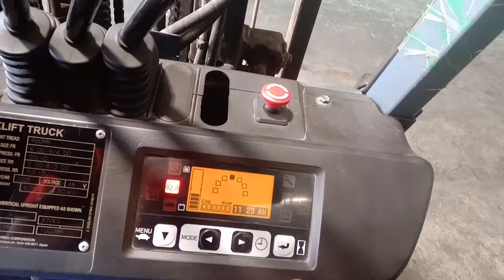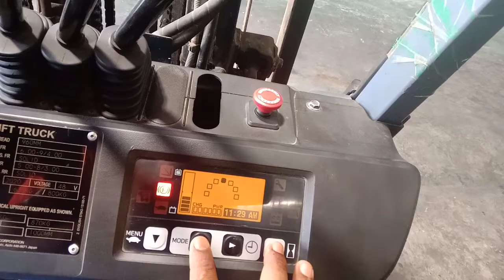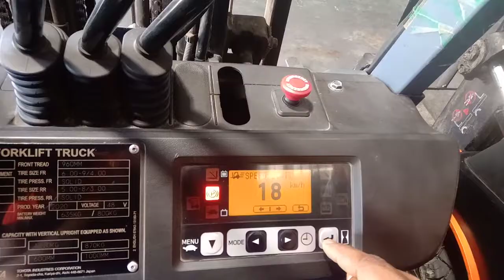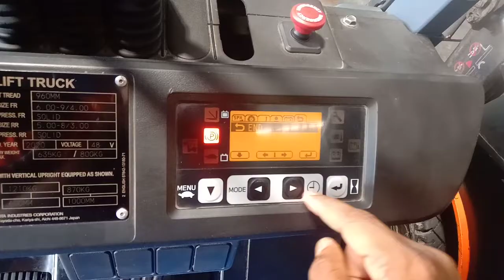forklift speed limit control